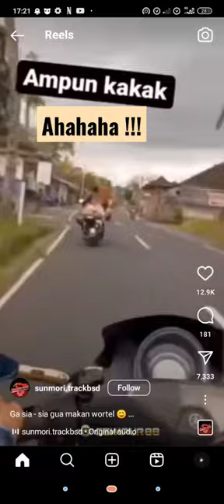NO SHORT SKIRT YA ON BIKE !!!